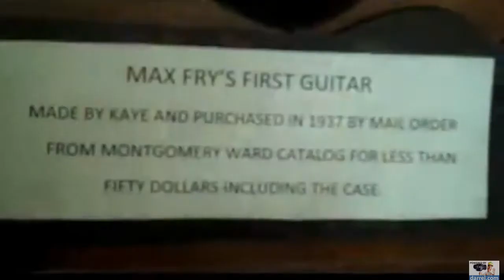Just Playing Around With Max's Family